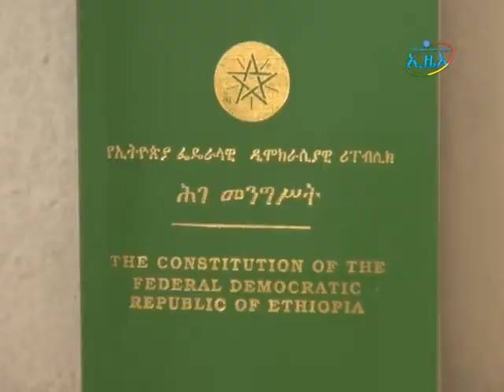ግንቦት 20 በመሪዎች አንደበት